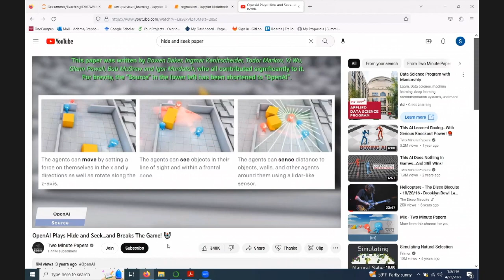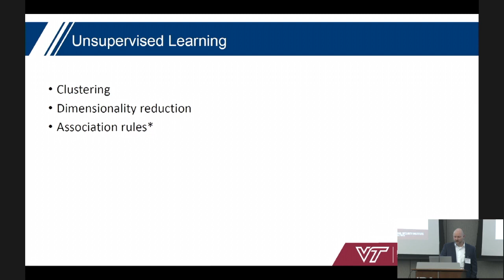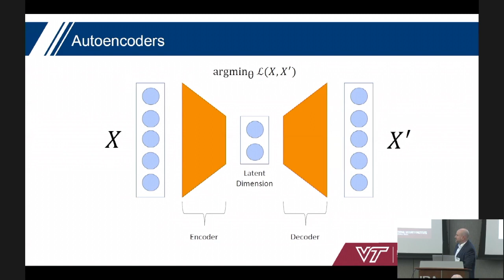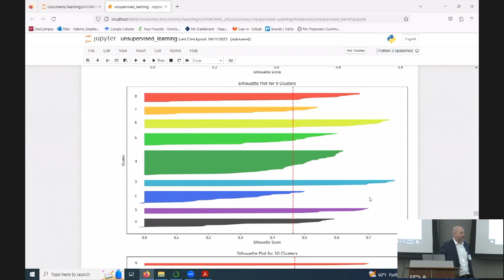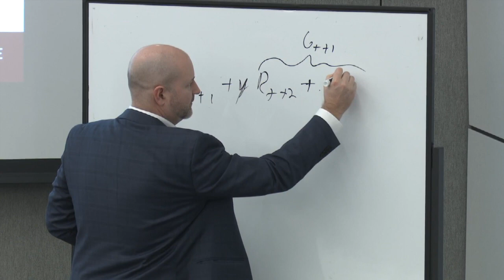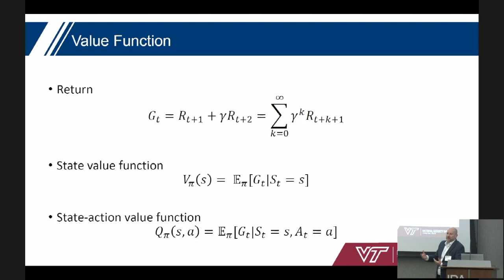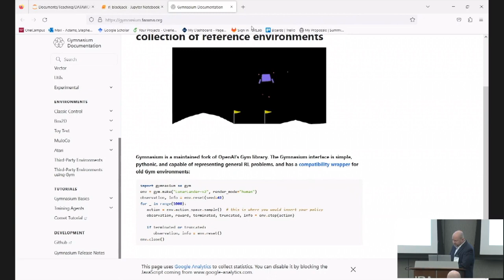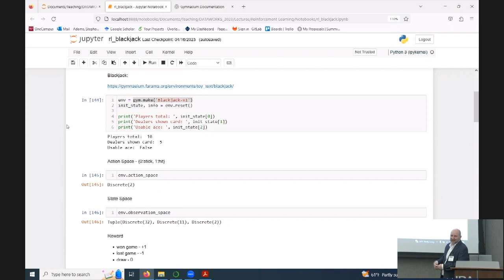Short Course 1, Part 2 Introduction to Machine Learning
Stephen Adams is an Associate Research Professor in the Virginia Tech National Security Institute.  He received a M.S. in Statistics from the University of Virginia (UVA) in 2010 and a Ph.D. from UVA in Systems Engineering in December of 2015.  His research focuses on applications of machine learning and artificial intelligence in real-world systems.  He has experience developing and implementing numerous types of machine learning and artificial intelligence algorithms.  His research interests include feature selection, machine learning with cost, transfer learning, reinforcement learning, and probabilistic modeling of systems.  His research has been applied to several domains including activity recognition, prognostics and health management, psychology, cybersecurity, data trustworthiness, natural language processing, and predictive modeling of destination given user geo-information data.

Machine learning (ML) teaches computer systems through data or experience and can generally be divided into three broad branches:  supervised learning, unsupervised learning, and reinforcement learning.  The objective of this course is to provide attendees with 1) an introduction to ML methods, 2) insights into best practices, and 3) a survey of limitations to existing ML methods that are leading to new areas of research.  This introduction to machine learning course will cover a wide range of topics including regression, classification, clustering, feature selection, exploratory data analysis, reinforcement learning, transfer learning, and active learning.  This course will be taught through a series of lectures followed by demonstrations on open-source data sets using Jupyter Notebooks and Python.